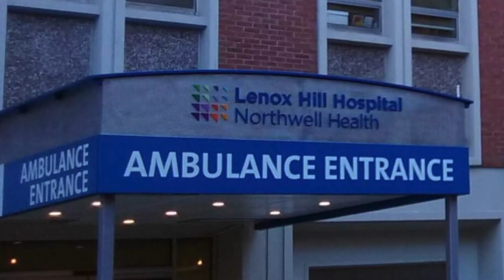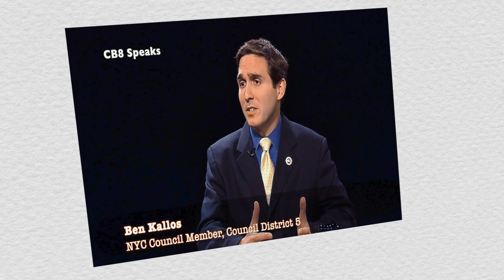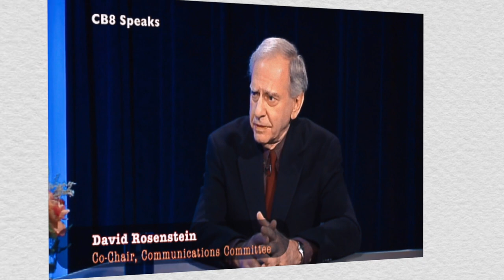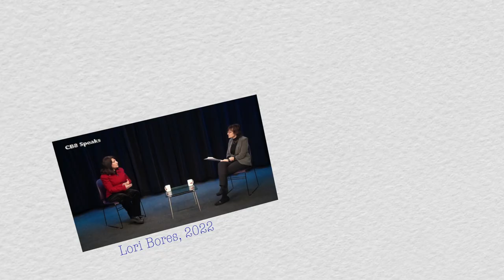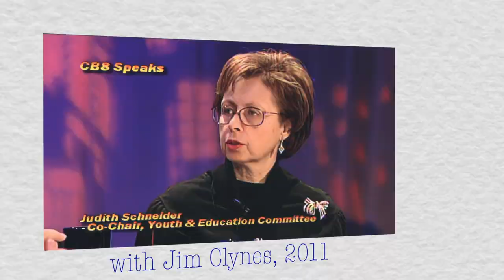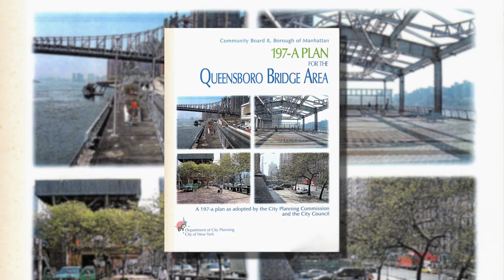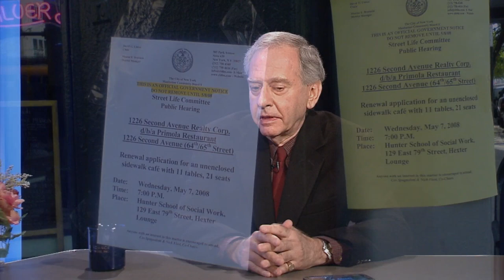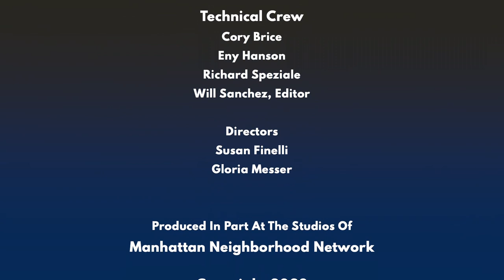Will Sanchez from Community Board 8 opens up the first episode on 'MNN on 38th.'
This is the first episode recorded on February 21st, 2023, at the new 'MNN on 38th' studios that will air on Manhattan Neighborhood Network. Will Sanchez pays homage to 'CB8 Speaks' long history of partnering with MNN and its dedicated staff. In addition, this 'training' episode is dedicated to the memory of David Rosenstein, who guided this continuation of the late Ken Mill's legacy.

A partial list of CB8 of Manhattan Board Chairs:
Russell M. Squire - 2021, 2022, 2023
David G. Liston – 2006, 2007, 2008
Charles S. Warren – 2003, 2004, 2005
Ken Moltner – 2001, 2002
M. Barry Schneider – 1998, 1999, 2000
Barbara Chocky – 1996, 1997 [RIP 2021, appointed 1981]
Hedi H. White – 1988, 1989
Edith G. Fisher - 1974, 1975, 1976 [RIP, 2020]
Frank Angelino - 1973
Billy Diamond - 1971, 1972
Lillian Robbins  - ?